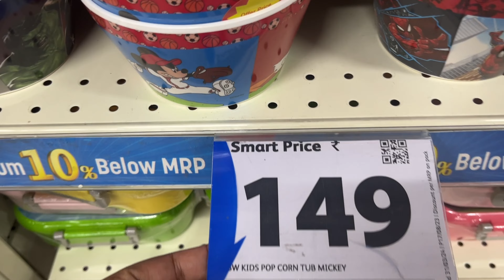Reliance Smart Today's Latest Offer || Reliance Smart Kitchenware Crockery Items 80% Off Sale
Reliance Smart Kitchenware Crockery Items Starting at 49rs | Vishal Mega Mart Today's Offer 80% Off

Kitchenware and Household Product Sale: The store is currently offering a discount of 70% on all kitchenware and household products. This means that you can get high-quality kitchenware and household products at a significantly lower price than their original value.

Buy 1 Get 2 Free Offer: In addition to the discount offer, the store is also offering a 'Buy 1 Get 2 Free' offer on select kitchenware and household products. This means that if you purchase one item, you will get two more items for free.

reliance company
reliance
reliance smart bazaar
 reliance retail reliance mall
reliance store
reliance share
reliance smart

Reliance smartsuperstore
New year offer
2023 offer buy one get one free
Reliance smart superstore winter
Reliance smart
Superstore collection sale
Reliance smart superstore
new arrivals
Reliance smart superstore
new video
smart Store
Smart Bazaar winter new arrivals
Smart Bazaar shopping offer
kitchen organizer
Smart Bazaar kitchen collection
Reliance smart superctor product price list

Reliance Smart
Home Improvement
Home Appliances
Home Essentials
Home and Kitchen
Cooking Essentials
Kitchen Appliances
Cookware
Bakeware
Cutlery
Dinnerware
Glassware
Kitchen Gadgets
Household Essentials
Cleaning Supplies
Laundry Supplies
Furniture
Home Decorations
Wall Decor
Lighting
Bedding
Bath Accessories
Festive Offers
Huge Discounts
Best Deals
Sale 2023
Shopping Online
Shop from Home
Contactless Shopping
Online Offers
Affordable Prices
Quality Products
Reliable Brands
Popular Brands
Best-Selling Products
New Arrivals
Must-Have Items
Spring Cleaning
Refresh Your Home
Get Ready for Holi
Indian Festival
Colors of India
Spring Festival
Discount Shopping
Budget Shopping
Shop More, Save More.